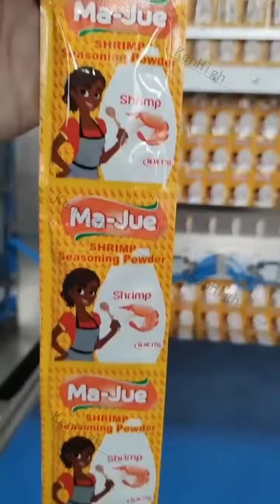KenHigh/8 Lanes 4 Side Seal Flat Sachet Multi-lane Probiotics Seasoning Packing Machine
This multi-lane 4 side seal flat sachet packing machine is suitable for most free flow powder packaging with 30-40 cycles/lane/min speed.